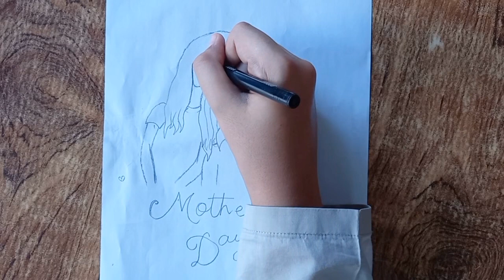Happy Mother's Day💖 - Mother Day special art work - Drawing Blossom